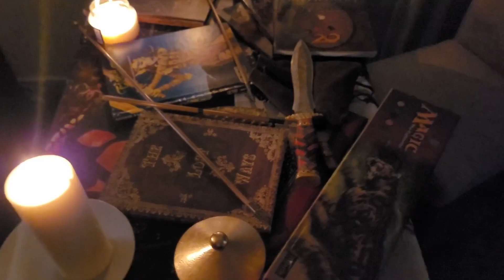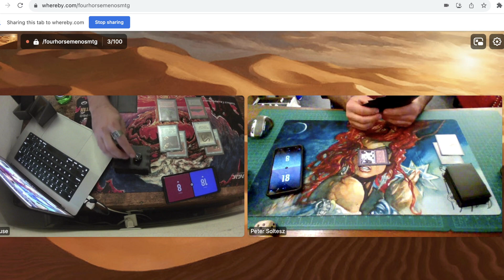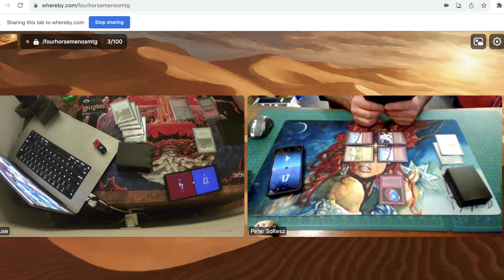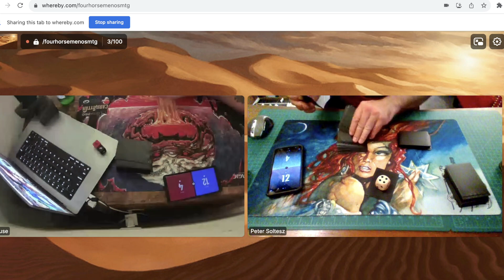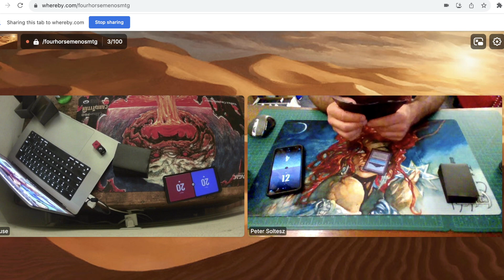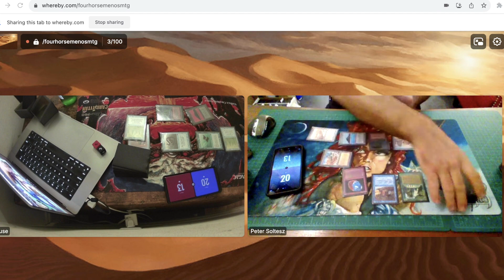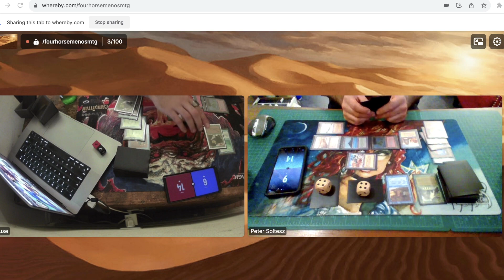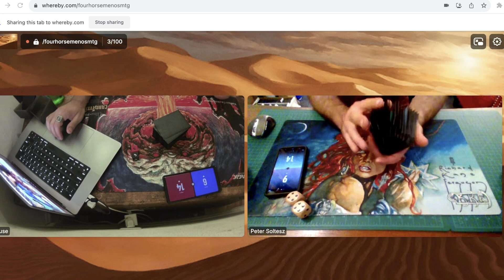Four Horsemen Old School Magic | Eels Dandan Juxtapose Vs. Sylvan Sindbad Egg Valley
FOUR HORSEMEN LINKS:

Etsy Store

Buy A Ken Meyer Jr. Four Horsemen Custom Signed and Numbered Guardian Beast Purple Moonlight Play Mat

GREETINGS OLD SCHOOL MAGIC PLAYERS AND WELCOME TO THE FOUR HORSEMEN!
Want to play Old School Magic where proxies are allowed? Check out the Four Horsemen Old School Magic 93/94 Format!  Tired of playing against the same 20 cards you see in most old school magic decks?

Looking for something different and innovative? The Four Horsemen Old School Magic 93/94 Players Group provides "Maximum Old School Magic Fun, and Proxies Allowed, Without the Usual Suspects!"

WHAT IS THE FOUR HORSEMEN?
The Four Horsemen promotes improved mental health and mental health awareness via online social interaction through community, connection, and gaming, specifically through playing a new format of Old School Magic the Gathering we created in June of 2022 called "The Four Horsemen".

This is a new format concept focused on the 93/94 expansions sets of Magic the Gathering including: Arabian Nights, Antiquities, Legends & The Dark. In this format, only cards from these expansions plus the five basic lands  and dual lands from the baseline ABU sets, and the 93/94 promo cards (Arena, Nalathni Dragon, and Sewers of Estark) can be utilized. However, to make this format accessible to all, Proxies and reprints are allowed!

We are a rapidly growing group of individuals who are passionate about the original Magic the Gathering game, the character of the vintage cards, the uniqueness of the 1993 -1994 Magic gaming experience and play dynamics and the community and camaraderie built around these themes.

- Empires
Alex-Productions